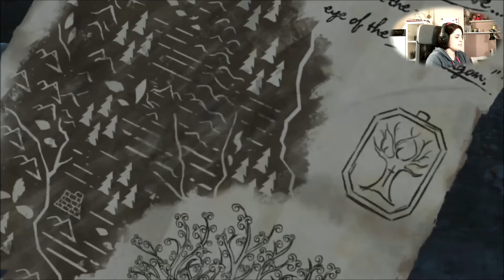JUEGO DE TRONOS | gameplay español | EP4 HIJOS DEL INVIERNO cap1 (XBOX ONE)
continuamos con nuestro gameplay en español de juego de tronos, esta vez empezando el episodio 4 hijos del invierno, y os digo que esta muy interesante. las cosas se ponen aun peor ;)))